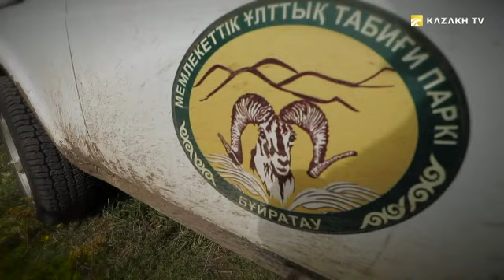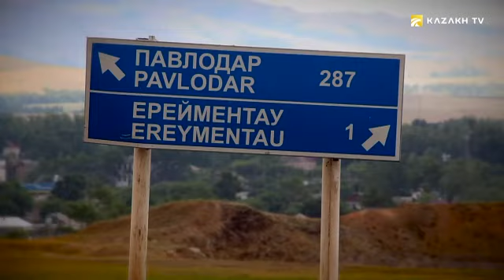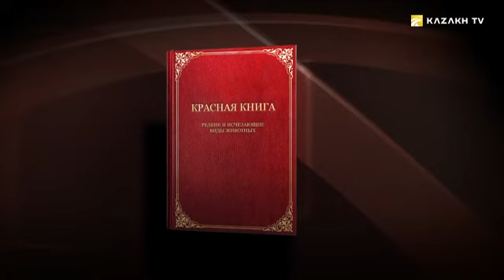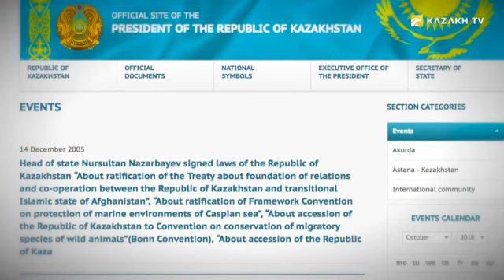Это экологический тур для американских зоологов.То, что произошло дальше...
Outdoor KZ №17
Казахстанские зоологи организовали экологический тур для своих коллег из Соединенных Штатов. В национальном парке Буратау они наблюдают за архарами. В фильме приводится информация о горных баранах.